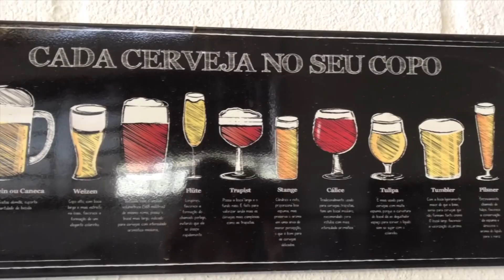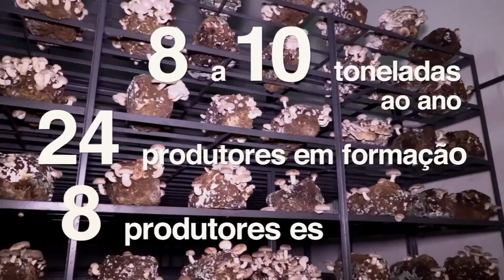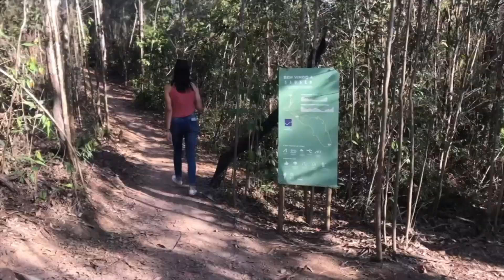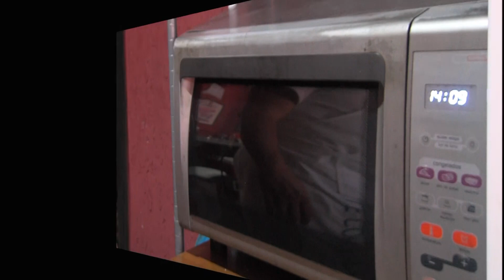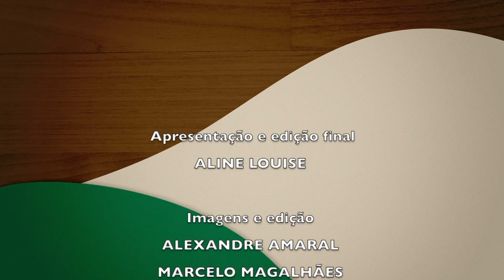Confira na íntegra o Minas Rural deste sábado (04)